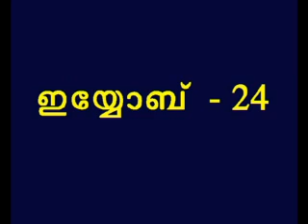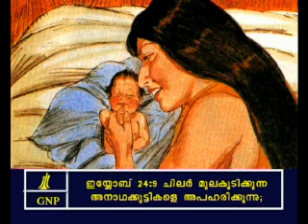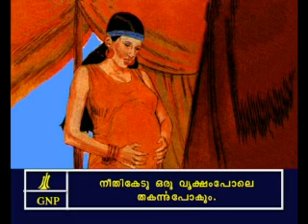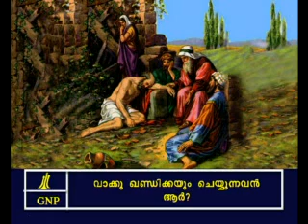Job 24 Malayalam Picture Bible